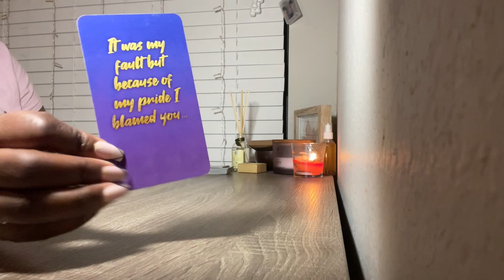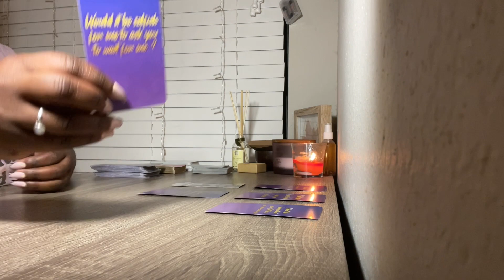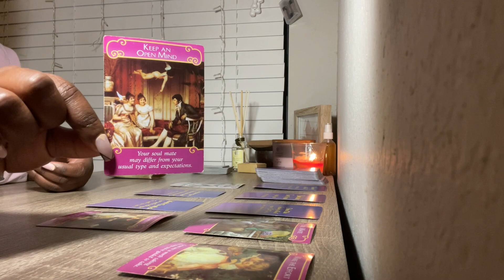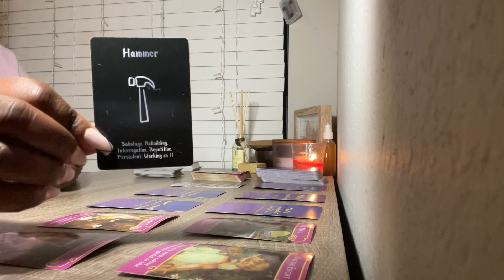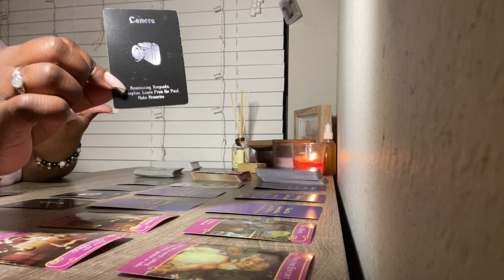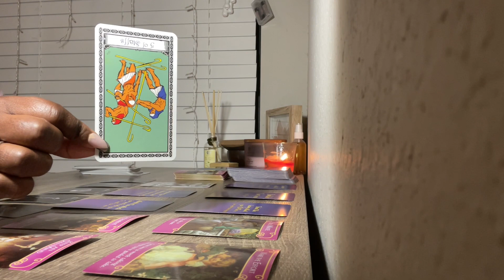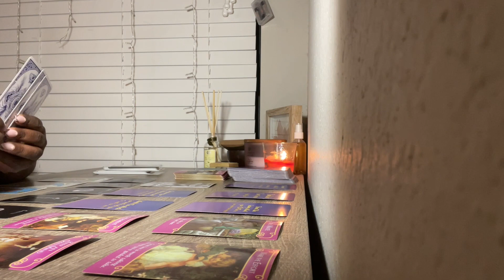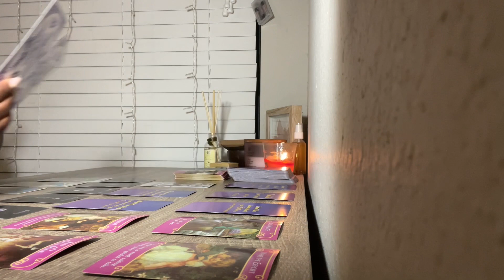Capricorn ♑️ How Does Your Person Feel About You ? 🤔